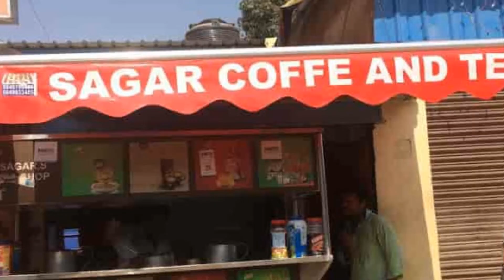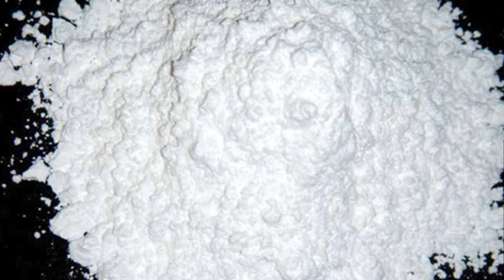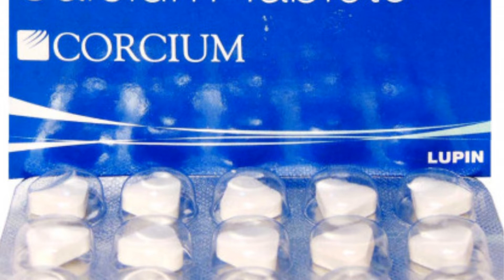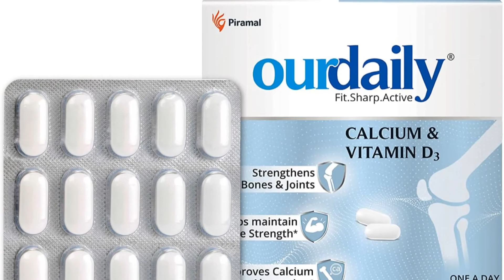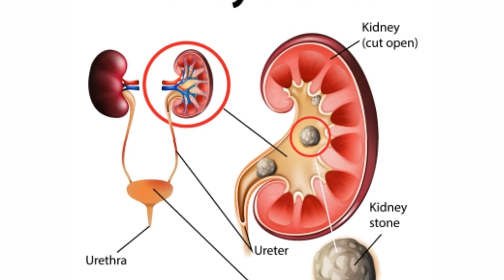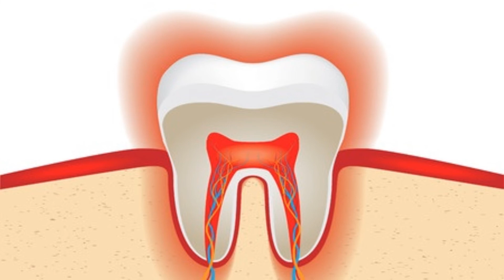calcium ki jarurat ko samjhe, bina wajah calcium ka istemal na karein.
doctor's advise is important before taking qny medicine.